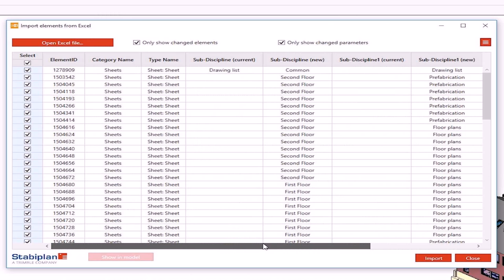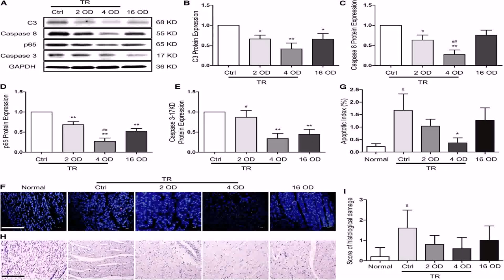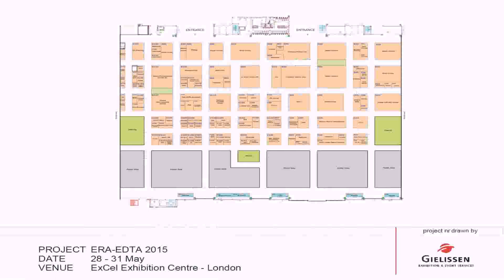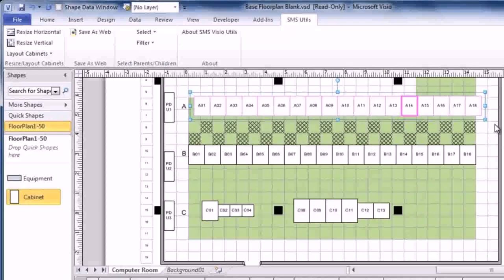Drawing Floor Plans On Excel - DaddyGif.com (see description)